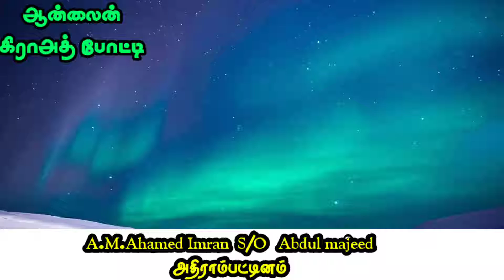தமிழகம்_தழுவிய ஆன்லைன்_கிராஅத்_போட்டி Surah_AL_AGLA AHAMED_IMRAN CF.N : 105